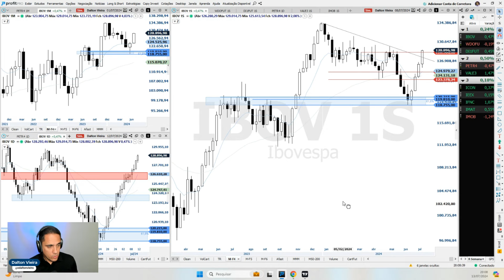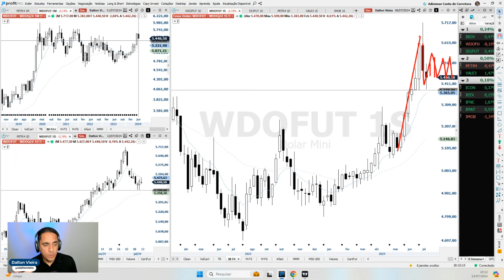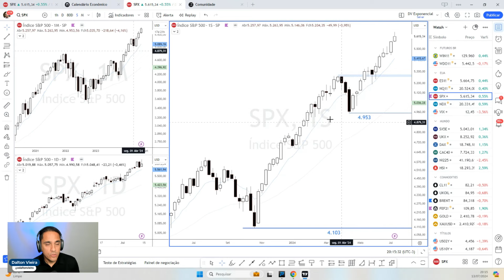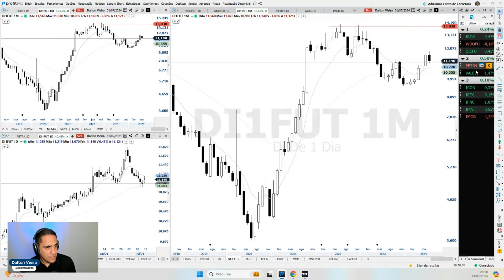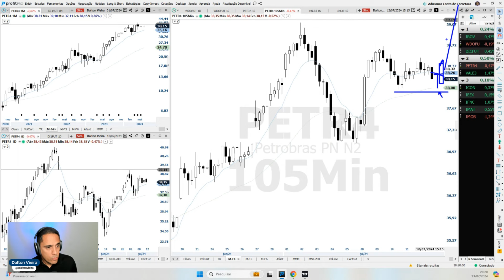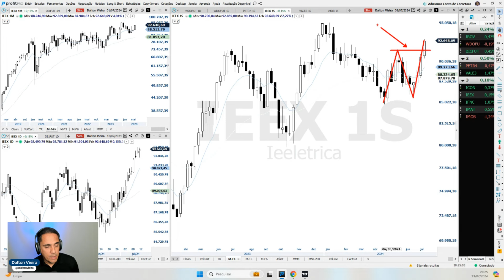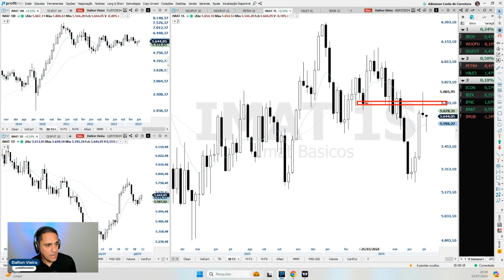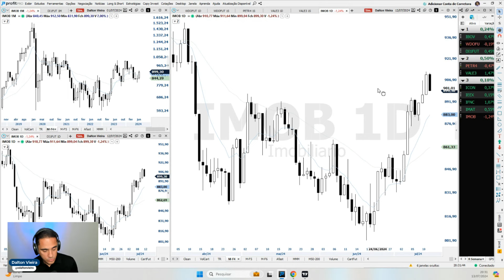Radar da Semana | 15 a 19/7 - IBOV, Dólar, DI, S&P500, Petróleo, Minério, PETR4, VALE3 e Setores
Prepare-se para a semana com a análise completa de diversos índices e futuros.

Análise gráfica (técnica) do

Alguns destaques dessa análise.
- o fechamento do última semana;
- a tendência de curto prazo a médio prazo;
- e os principais níveis de preço (suportes e resistências).